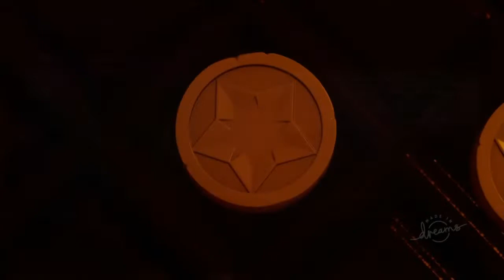【クソゲー】究極のクソゲーを探せ！！今回は制作者の狂気を感じたゲーム。前編【女性実況】【厳選】【PS4】【ドリームズユニバース】【Dreams Universe】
究極のクソゲー(クソゲーなのに完成度が高く面白い)５つ星、満点のクソゲーを探していきます。

今回は、制作者の狂気を感じたゲームをプレイします❗